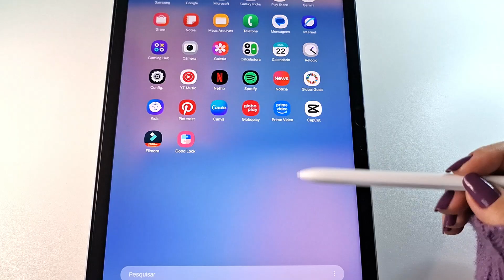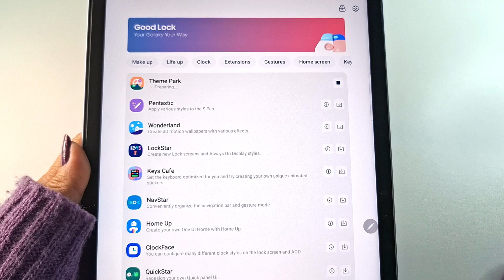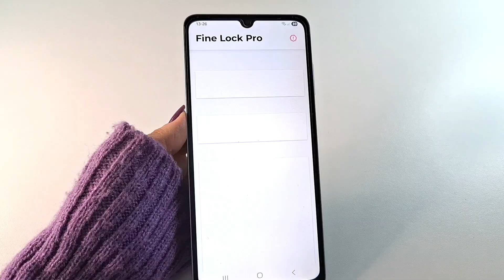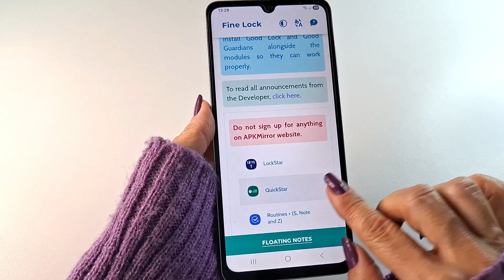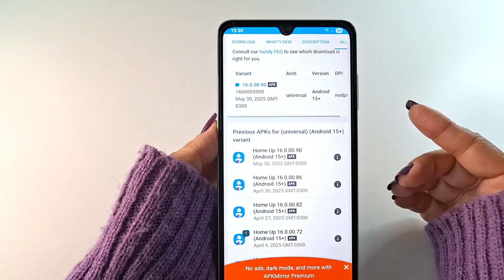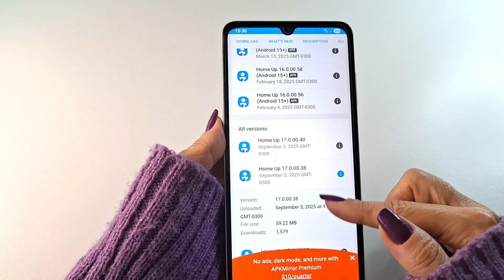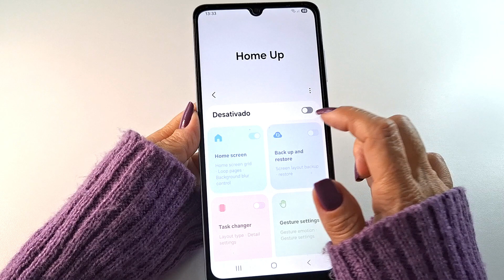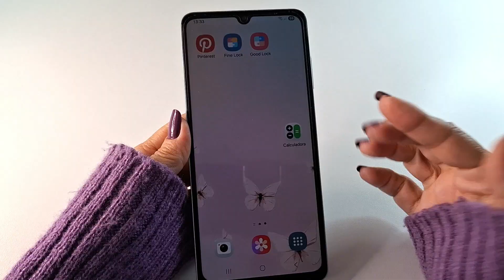ATUALIZADO!! COMO INSTALAR OS MÓDULOS DO GOOD LOCK SAMSUNG EM 2025 | TOPO DE LINHA | BÁSICO E TABLET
Nesse vídeo eu mostro como instalar os módulos do GOOD LOCK da SAMSUNG em 2025, nos celulares topo de linha, como o S24 plus, nos básicos, como o A06 e nos tablets, como o Tab S10 FE.